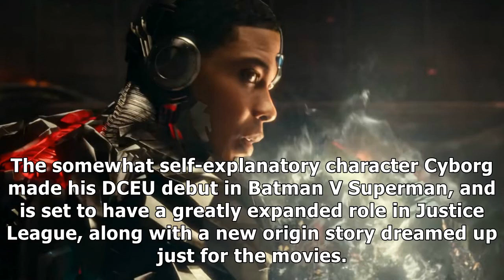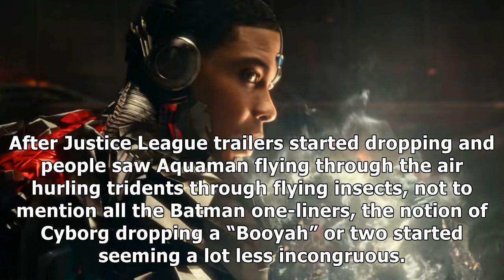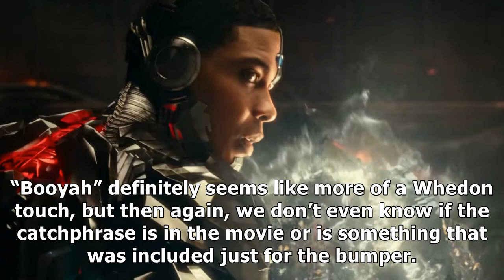MTV News - Justice league's cyborg utters famous catchphrase